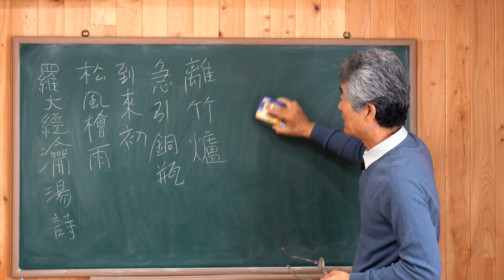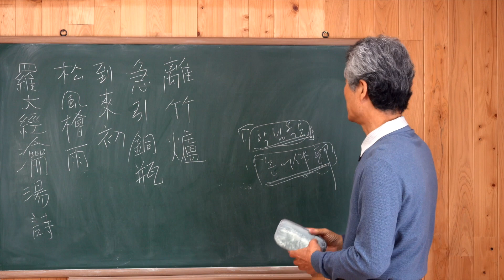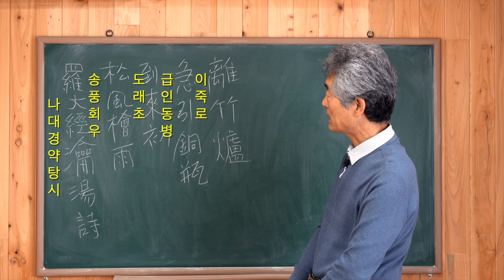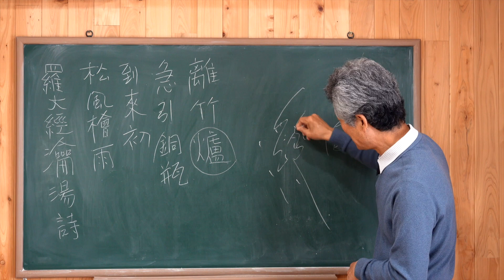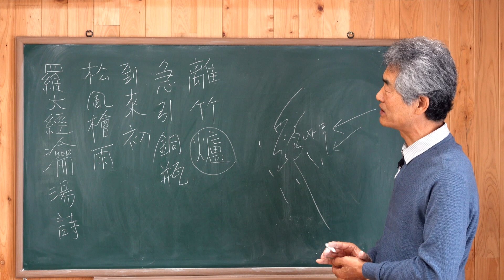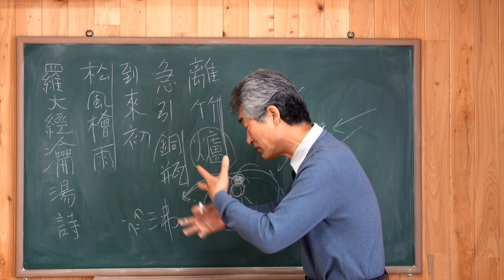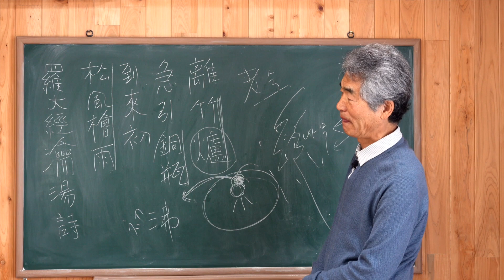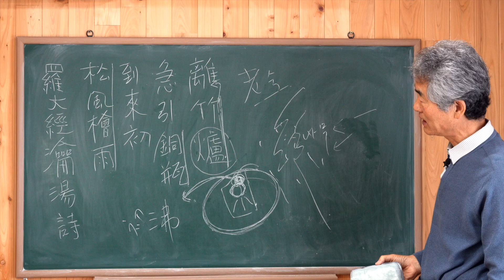[동다송] 제4송 松風檜雨到來初송풍회우도래초